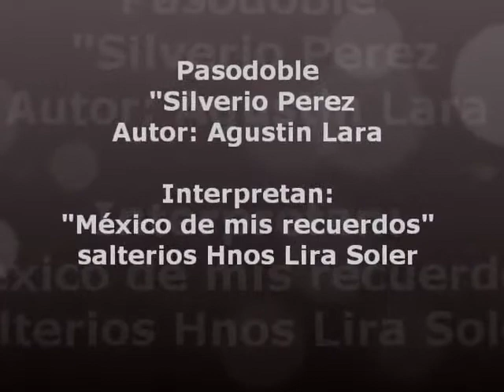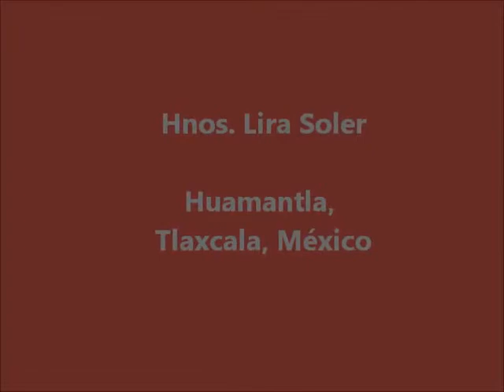Silverio -Salterio Hnos Lira Soler- musa EDG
Intérprete: Grupo de salterios Hnos Lira Soler
Tema: Silverio
musa ESTUDIO DE GRABACIÓN